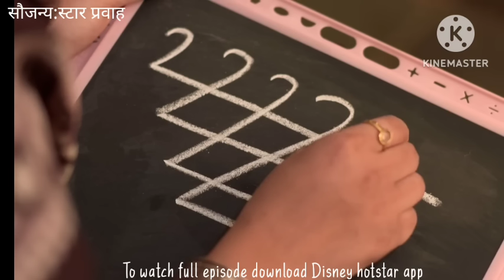अप्पूने शशांकला ब्लाऊजची नॉड बांधायची संधी देत रोमांस केला